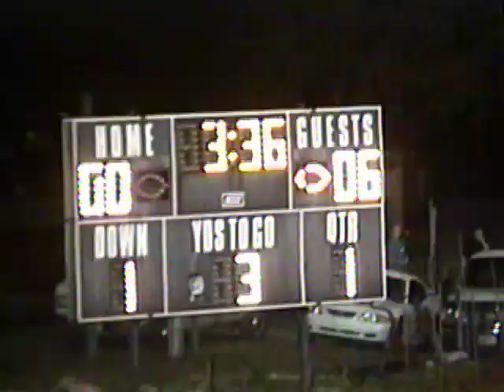1999 November 26, LHPS vs South Sumter, Side Copy